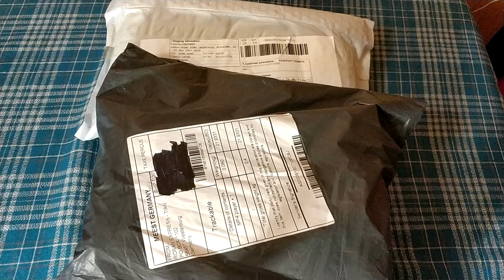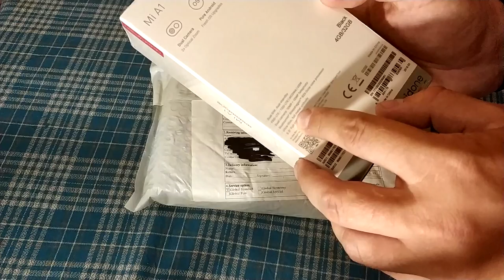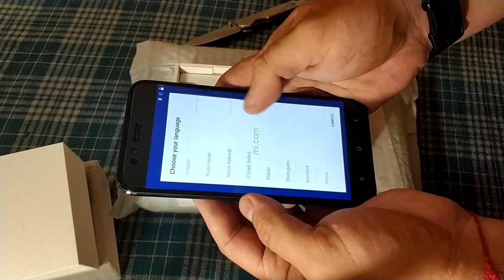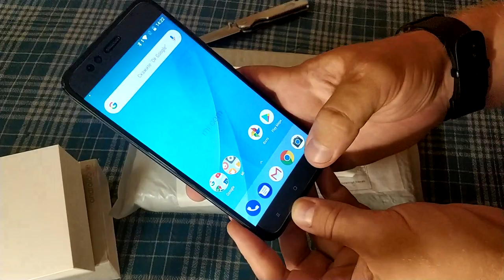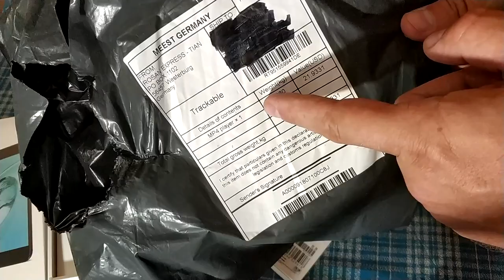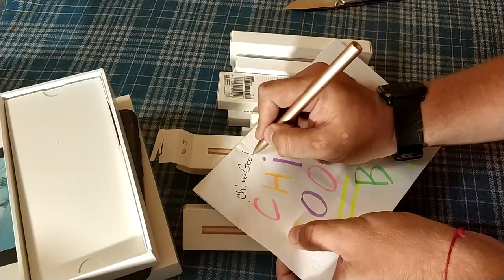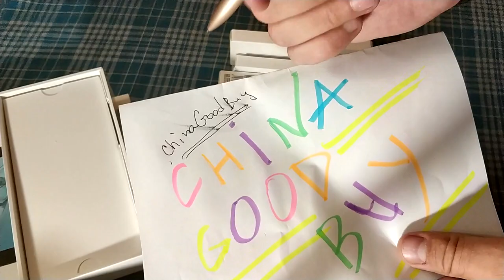Xiaomi MI A1 из магазина BangGood и ручки Xiaomi по распродаже gearbest - Распаковка. ZTD#471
. 🔥 Это просто распаковка телефона из магазина Banggood и кучи ручек Xiaomi которые покупал по акции в GearBest

На то время, была хорошая цена, но позже было много раз дешевле
Вот прямая ссылка на акцию в телеграмм - tg://resolve?domain=chinagoodbuy/26095 Рад приветствовать тебя на канале ChinaGoodBuy (Китай Гуд Бай). Распаковка товаров из Китая а так же распаковка товаров с Алиэкспресс - мое хобби.